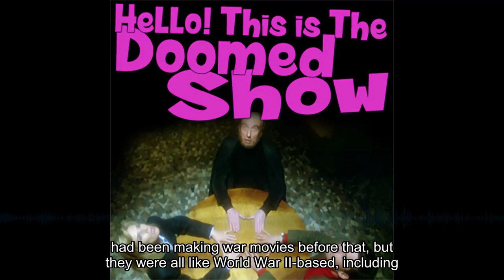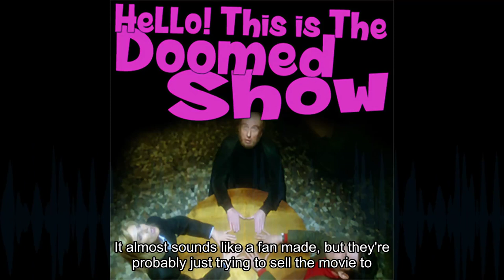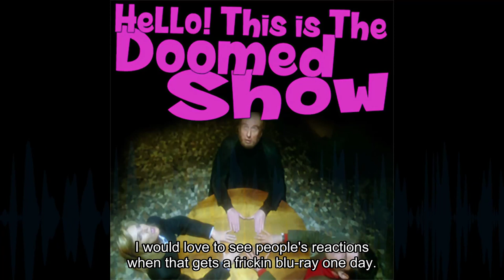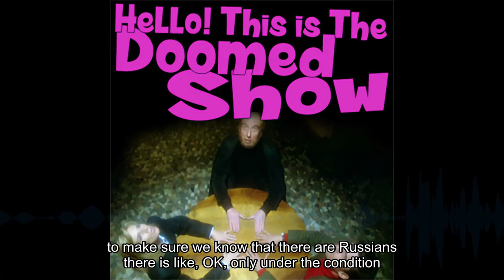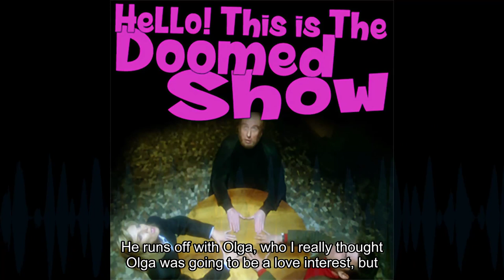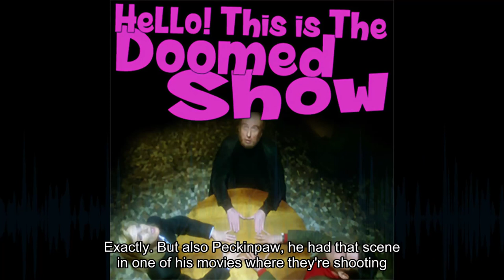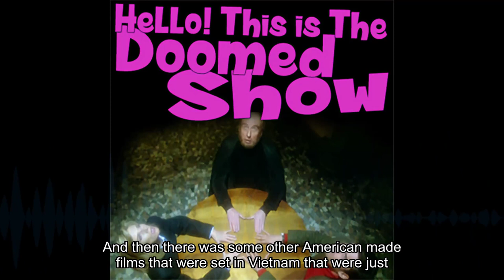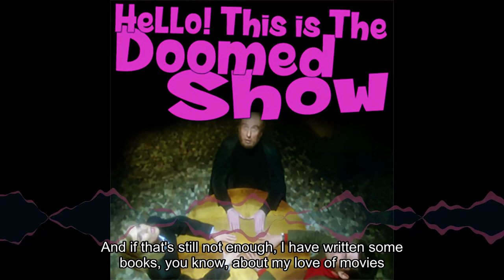hellodoomedshow H!TITDS – Strike Commando (1987)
Ian Irza joins Richard in an undisclosed location to broadcast their constant screaming to their fellow soldiers about Strike Commando (1987) starring Reb Brown, Christopher Connelly, and Italy’s sweetheart Luciano Pigozzi. Then they go to Disneyland.